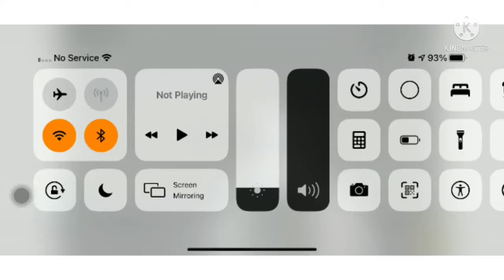Noot Noot 8K in G major